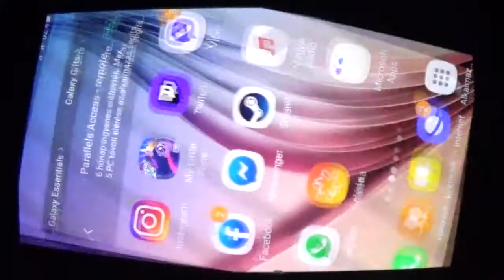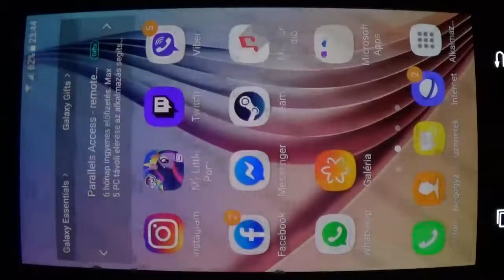My Little Pony Gameloft végigjátszás 868: The Crowning Achievement frissítés 4. rész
csak annyit mondok élvezze a ki tudja